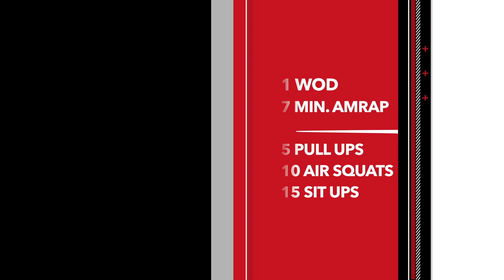Lithuanian Throwdown online qualification MEN Class WOD 1